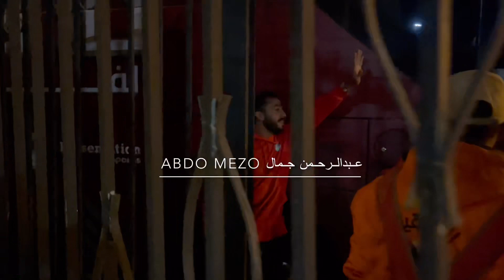كهربا حقق حلم أمح وصوره مع محمد صلاح بموبايله